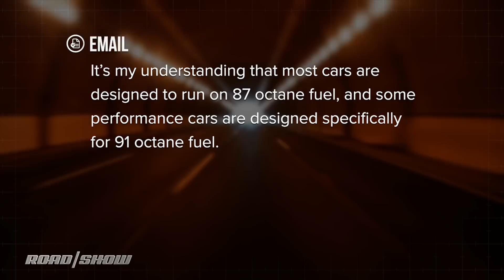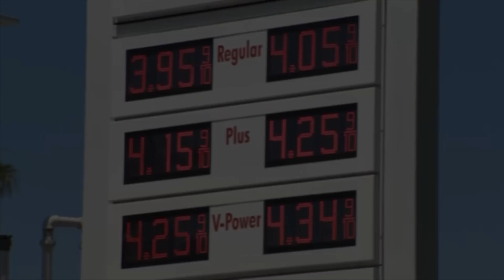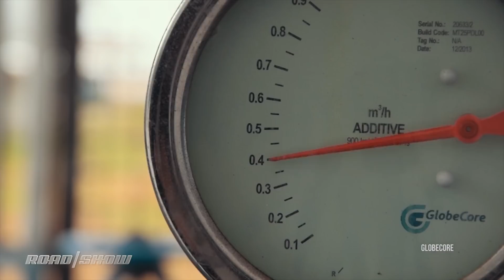Your Email: Does your car actually need midgrade gas? Cooley explains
Why does midgrade, or 89 octane gas exist? Why don't we all use 95 octane? Cooley is here to answer your email.

C18STACK